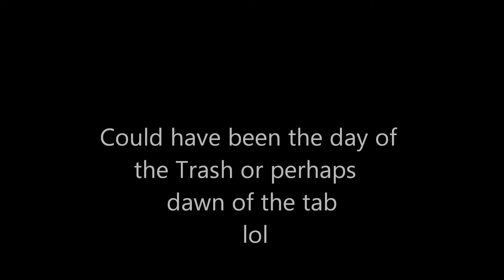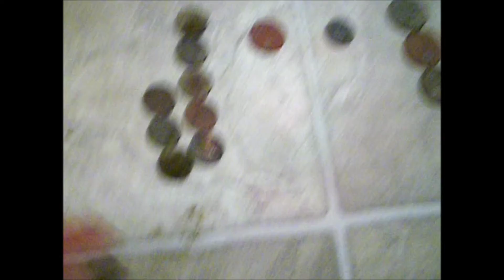12-12-11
Day of some clad!